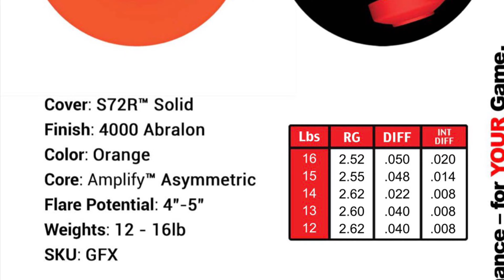900 Global Flux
Like to keep my shots of the ball simple and quick so you can get to the point.  Below is a detailed description:

The ball is super clean and very easy to read down lane.  With it being a Asymmetrical you typically don't get the same down lane movement that you get with this one.  This is because of the flip puck added to the core.  This ball is also a two piece construction with only core and cover. I was able to use this on the fresh house shot and just keep going left and the ball never quit.  Also used this ball on the Billy Hardwick with success as well.  This orange ball is a must have!! Also, don't be afraid to scuff the cover to get an earlier read in the midlane.  Go Global!!